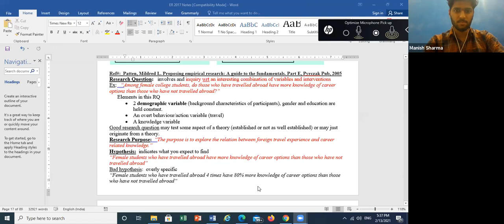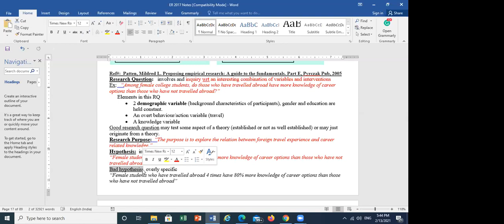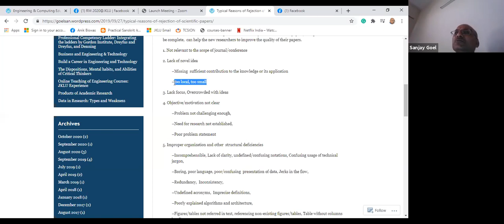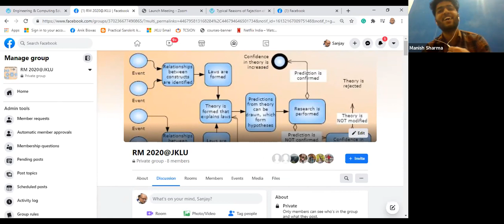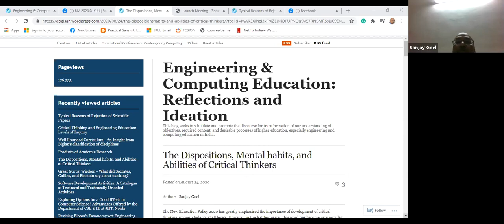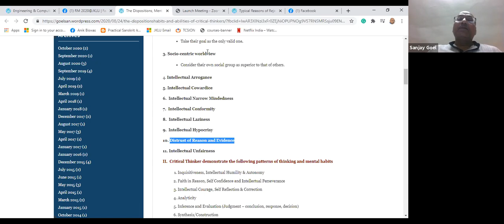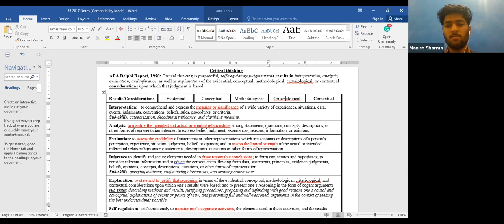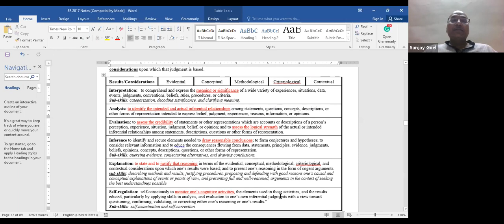Research Methodology#4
PhD Class on Research Methodology at JKLU on 13th Feb 2021